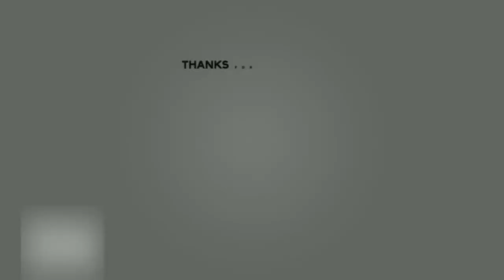Erster Win mit der neuen Bas B Meta | Cod Mw3 Warzone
Wenn ihr mich in Cod adden wollt | Name:  [KSKGE] Mr_lukeRick3573